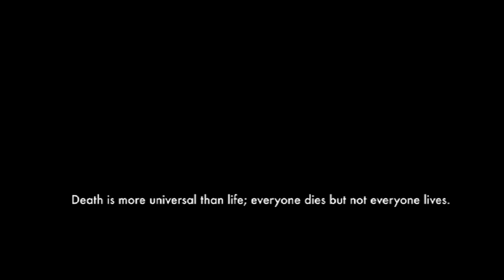De laatste ochtend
En dan is er ineens niets meer over.